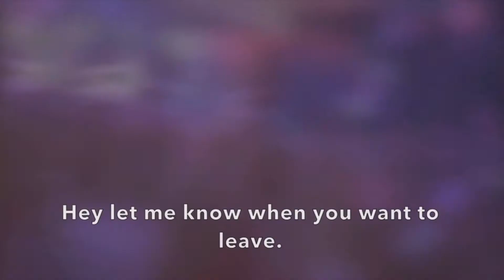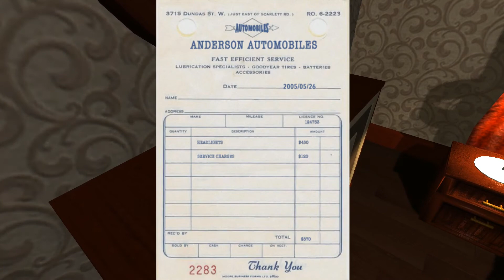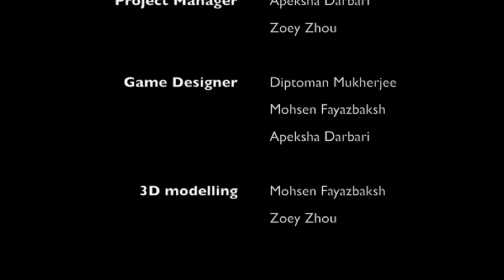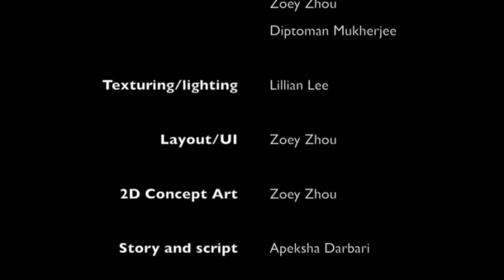Wiped ! Indie horror game ! FULL playthrough HD !